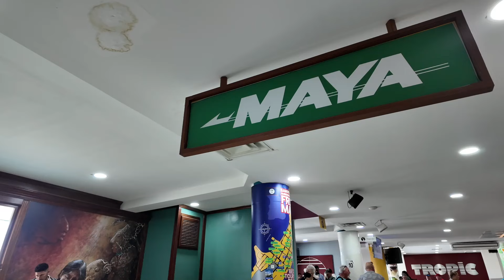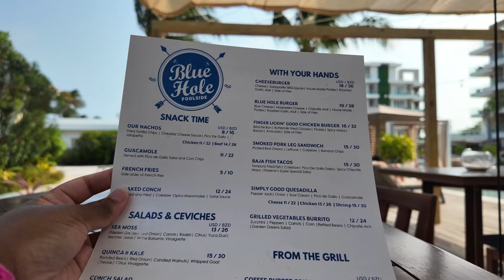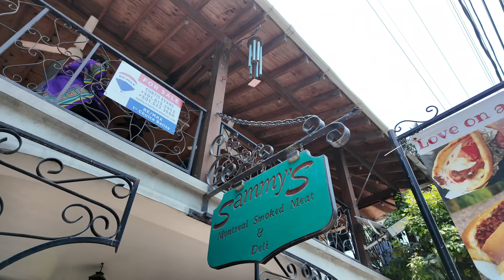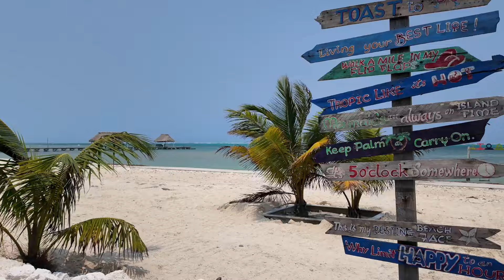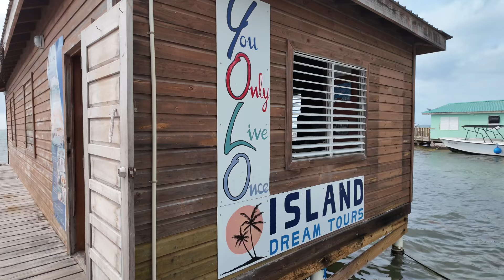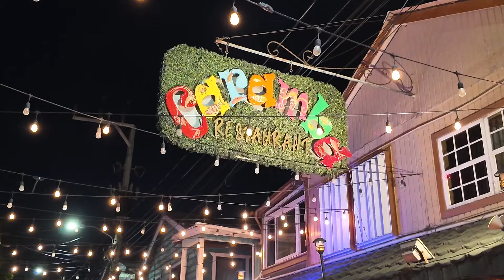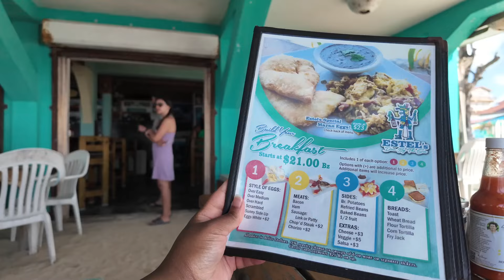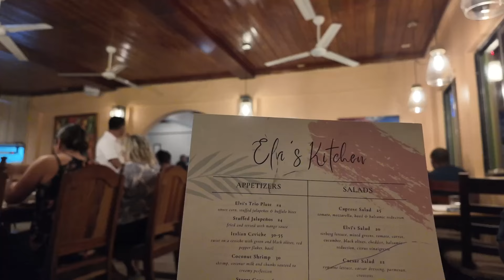5 DAYS IN SAN PEDRO, BELIZE | GOING TO SECRET BEACH, CHOCOLATE MAKING CLASS, ISLAND BOAT TOUR & MORE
In today's video I will be sharing my 5 day experience in San Pedro, Belize. I spent a day at secret beach, went to the Chocolate boutique to make chocolate from scratch and spent a boat day with island dream tours.